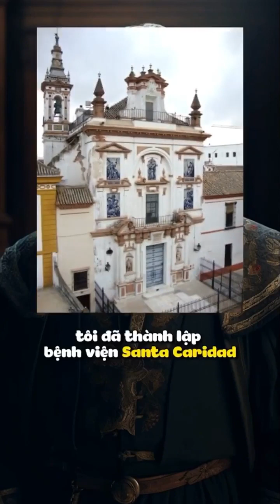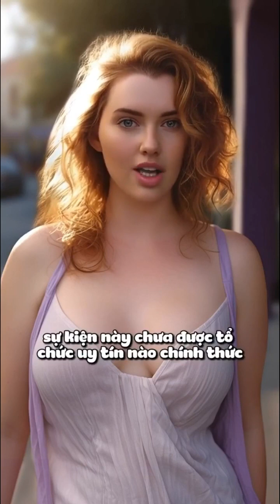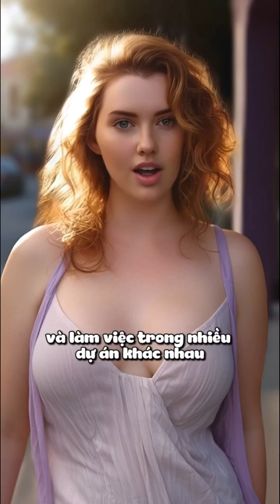Quý Sờ Tộc Don Miguel Mañara & Câu chuyện diễn viên Lisa Sparks | Thông điệp cuộc sống